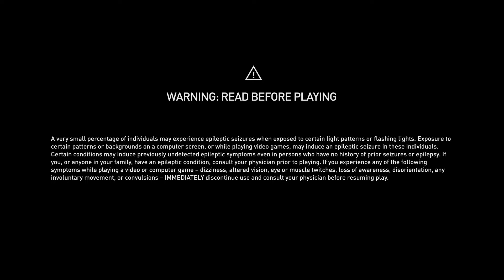Assassin’s Creed Odyssey Ep. 299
A 9th century BCE poem, passed on initially through the oral tradition, that recounts the adventures of King Odysseus as he attempts to return home after a decade of war. Sadly, things do not pan out well for the king and he spends another decade battling Gods, Giants, Sirens, Cyclopses, and all the while wondering if his wife hasn't sold the house and moved back with her parents.

Journey with me back to ancient Greece to uncover the tail of Alexios and his relation to King Odysseus